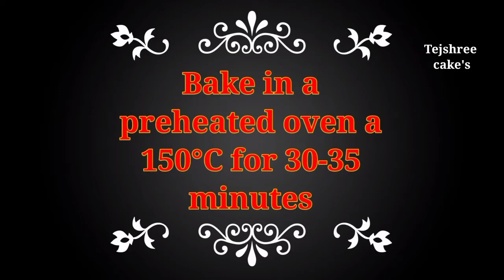Blueberry Cake Recipe |How to make Blueberry Cake |Eggless Cake